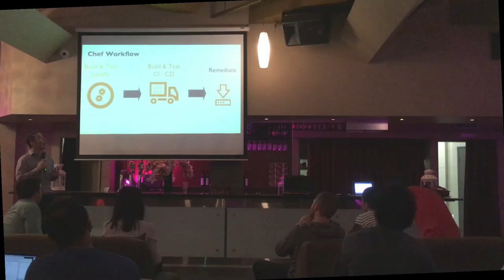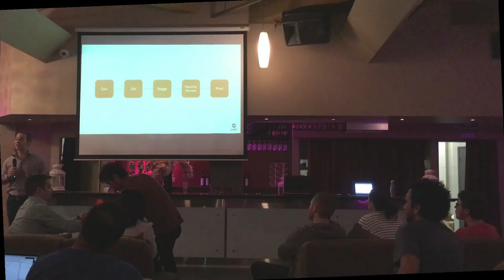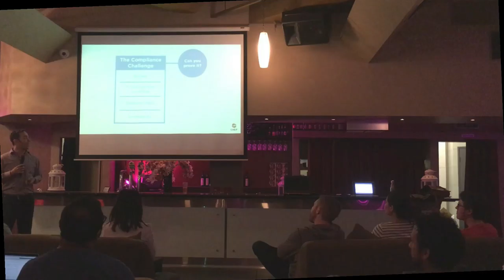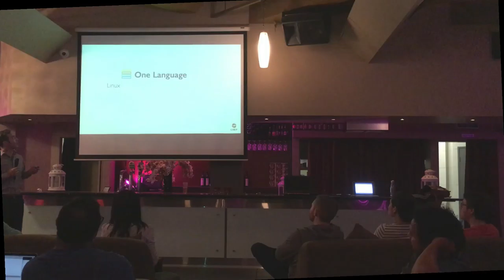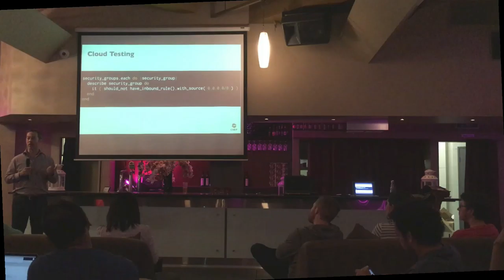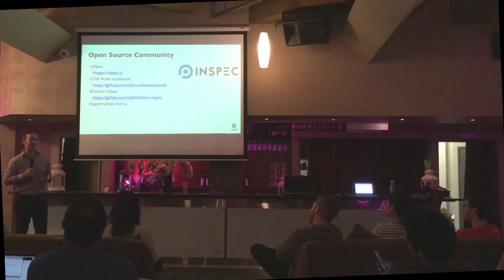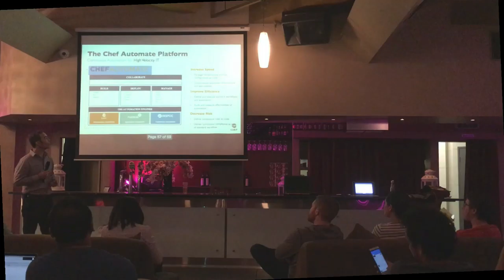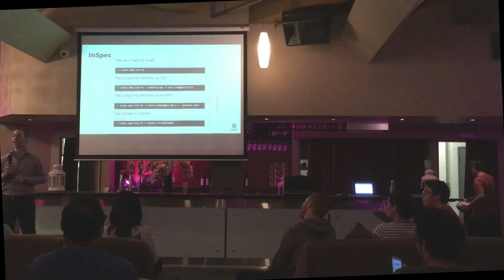Matt Ray - Compliance as Code with InSpec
Presented at DevOps Melbourne, 28th March 2017.

PCI and auditors slowing you down? Compliance and security are the next steps in building your software-defined infrastructure. Chef's open-source project InSpec and audit cookbooks provide an accessible pattern for building compliance into your continuous delivery pipelines. This talk will provide an overview of InSpec how you can build "Compliance as Code" into your pipelines.